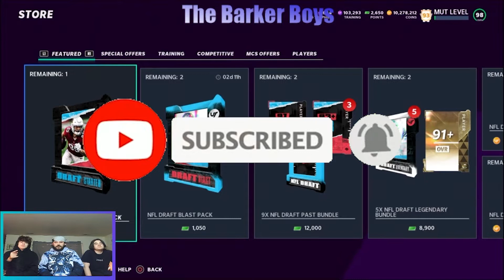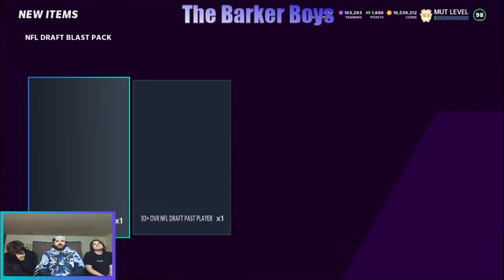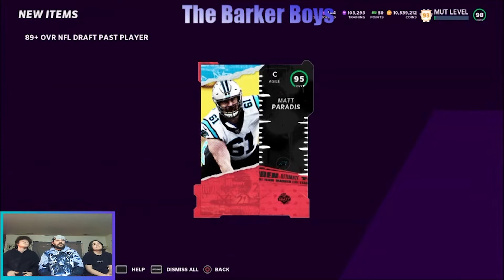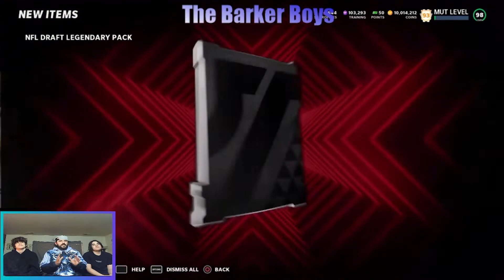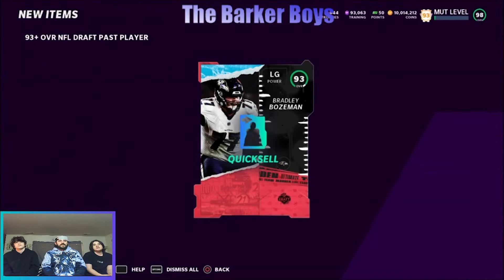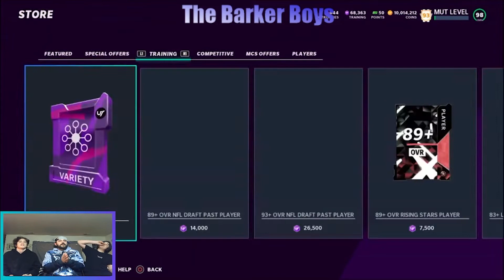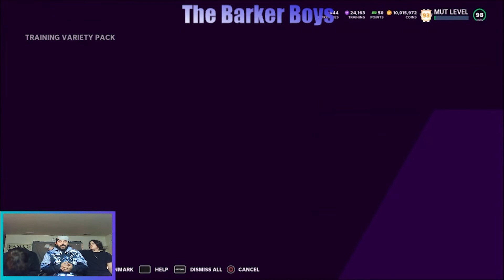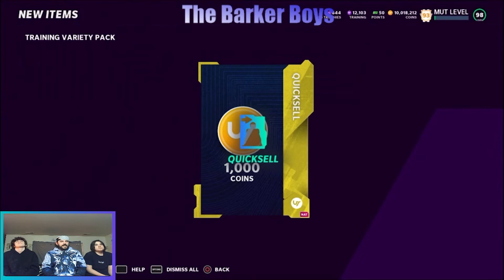DRAFT PROMO PACKS LETS GO BOYS! |MADDEN 21| HUGE PULLS AND 1 MILLION COIN GIVEAWAY ANNOUNCED!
GET YOUR MADDEN 21 COINS!
Make sure you use code: "BARKER" at check out!

Mut 21,
MPMadden 21 all leaks, Madden 21 pack opening, Madden 21 insane packs, Madden 21 best packs, 92 overall pull, Madden 21 coins, Madden 21 madden,madden 21,weekendMadden 21 insane packs